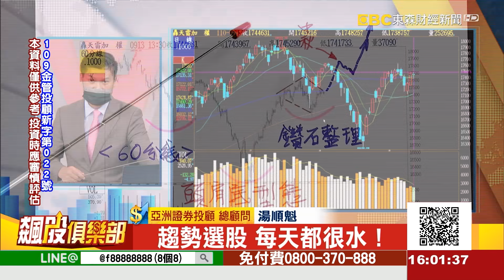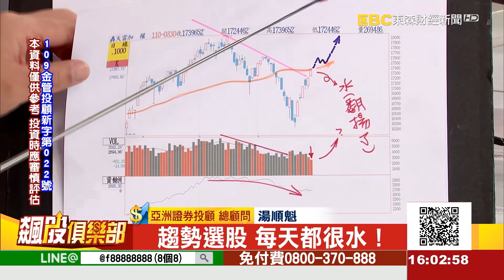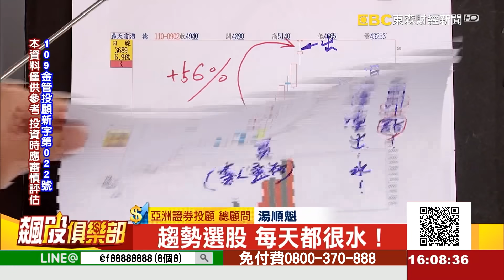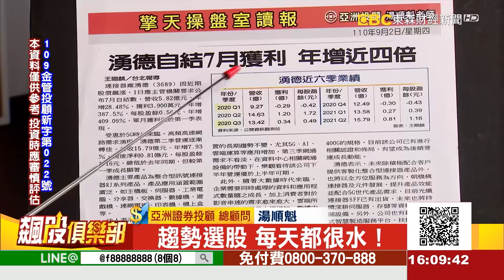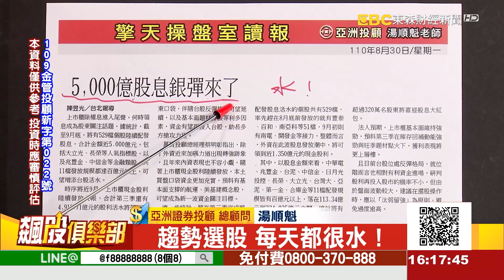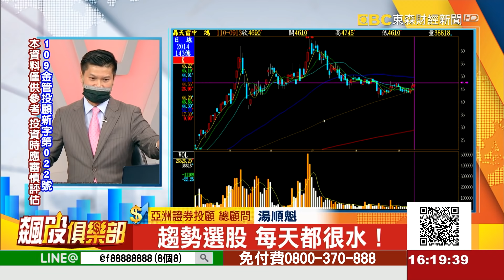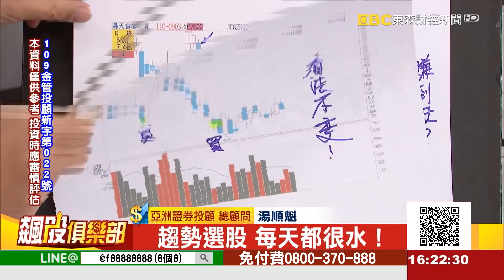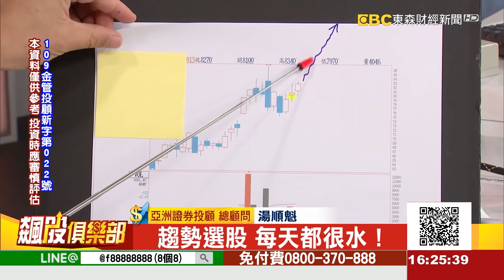趨勢選股 每天都很水！《飆股俱樂部》湯順魁 20210913